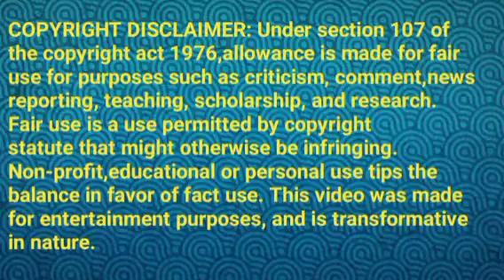கார்த்திக்கிற்கு உதவி பண்ணும் மீனாட்சி||NVP Review||03 mar